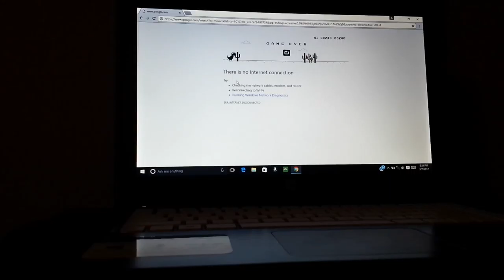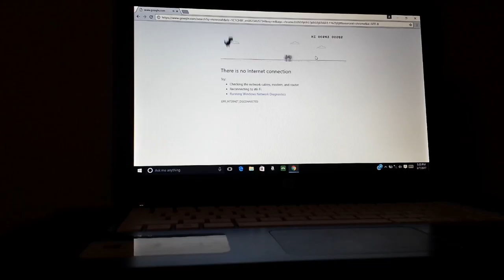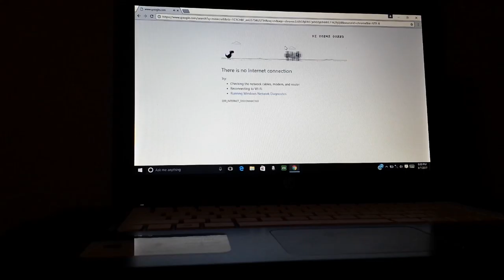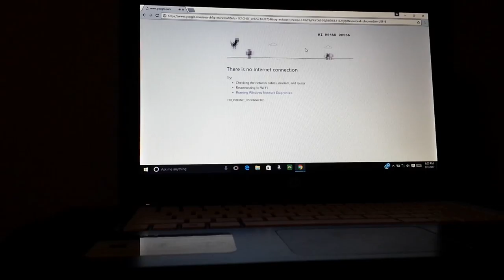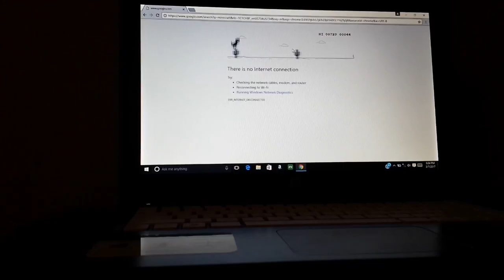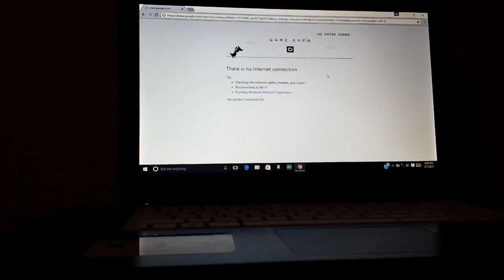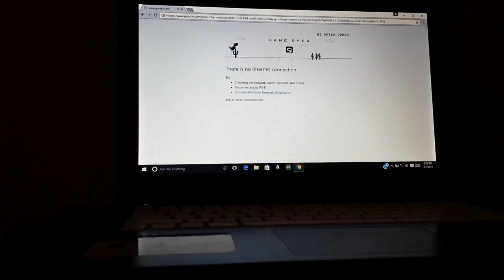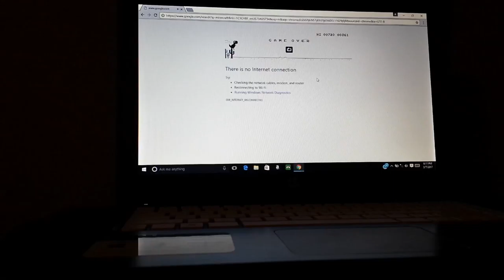Playing jumpy dino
I came up with that name for the game hey that rimed